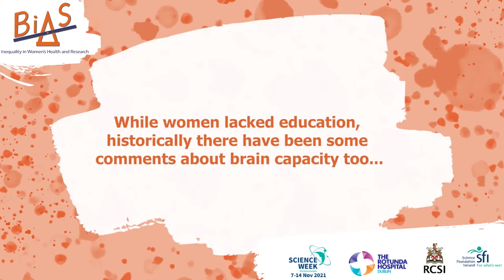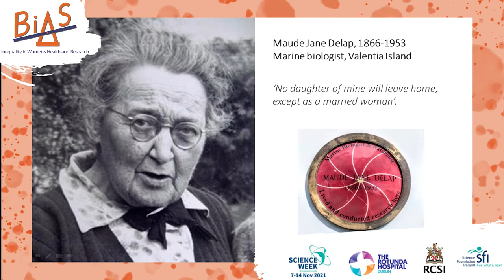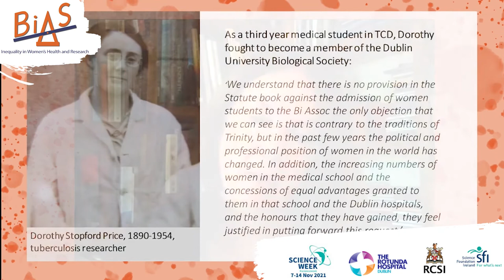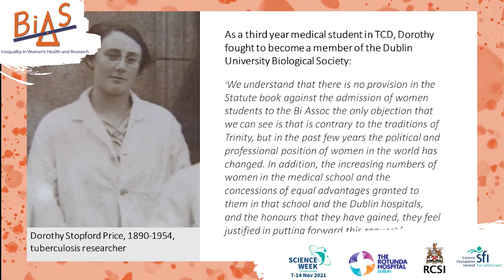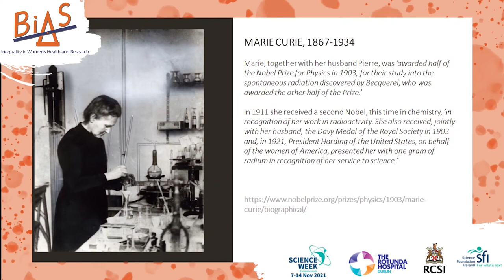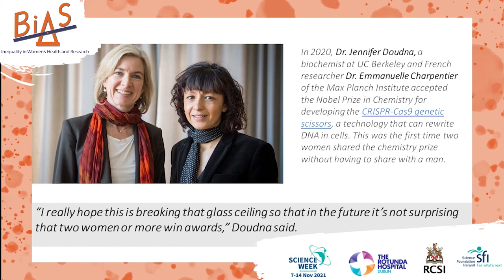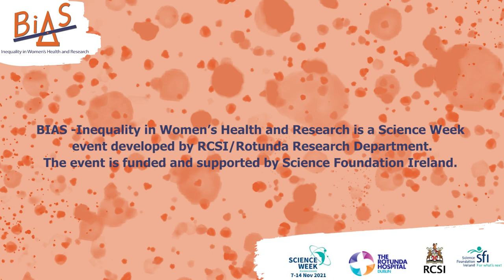BIAS: History of Women's Health - Dr Anne Mac Lellan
Dr. Anne Mac Lellan gives us an overview of the barriers to women’s participation in science and highlighted some of the pioneering Irish women who worked to overcome these obstacles.

Join in this ScienceWeek 7-14 November as we take a look at bias in women's health and research.

@BiasWomenHealth - Twitter
@Bias_Womens_Health - Instagram

BIAS: Inequality in Women's Health and Research is a Science Week festival developed by RCSI Rotunda Research Department. The Festival is funded by Science Foundation Ireland.